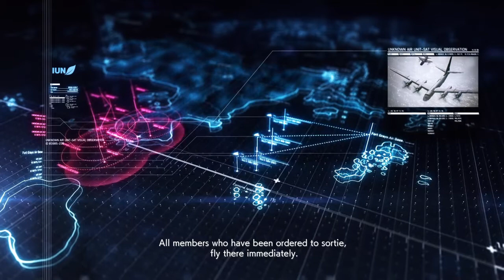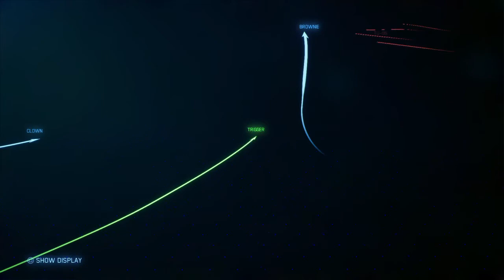Sapin Air Force Eurofighter Typhoon - Operation Deer Horn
Concurrent with the surprise attacks on the Osean mainland, Erusea dispatched numerous bombing squadrons to conduct air raids on IUPF bases across Usea. Prior to bombing Fort Grays Island, Erusean bombers squadron destroyed an Osean communications facility.

On May 15, 2019, concurrent with the surprise attacks on the Osean mainland, Erusea dispatched numerous bombing squadrons to conduct air raids on IUPF bases across Usea. Prior to bombing Fort Grays Island, Erusean bombers squadron destroyed an Osean communications facility.

Catching the IUPF confused and unprepared, Erusean bombers quickly flew over Fort Grays Island and commenced attacks, sinking the aircraft carrier, Albatross in her berth, and causing extensive damage to the harbor.

In response, Fort Grays scrambled both Golem and Mage Squadrons to intercept and destroy the bombers. Shortly after takeoff, Trigger managed to destroy a bomber attempting to exfiltrate the airspace. Additional Erusean bombers then entered the airspace in an attempt to level the IUN air base. However, they were intercepted by Golem and Mage who prevented any further damage to Fort Grays.

The IUN and Osean forces begin drawing up plans for a counterattack, involving a strike against Erusea's capital, Farbanti.

-Acepedia-